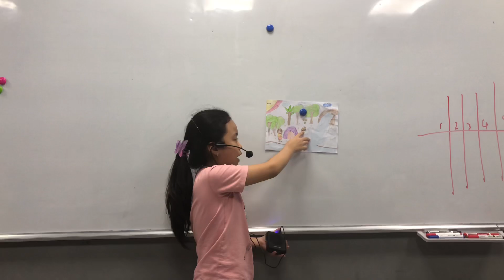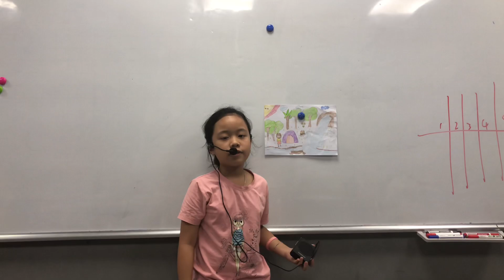CEC Timescity_TC-E5.1L-2303_Bonus school trip_Ngọc Diệp